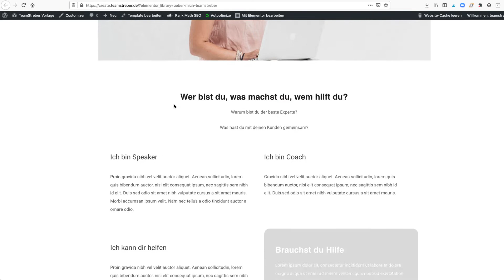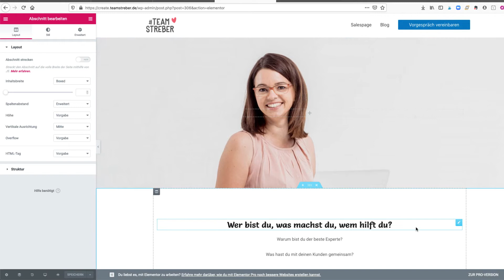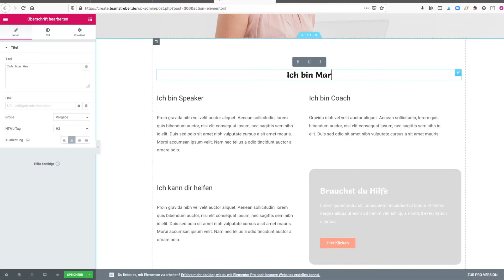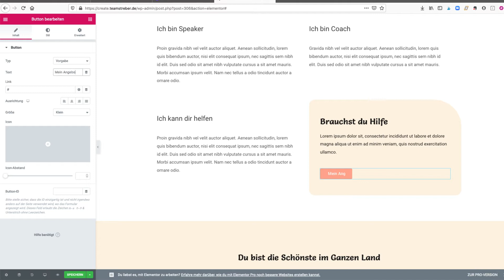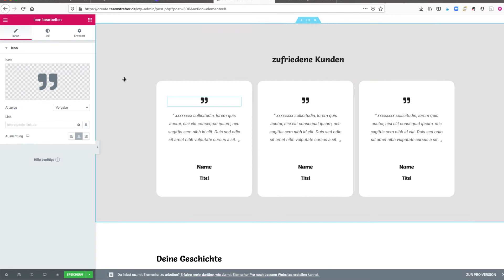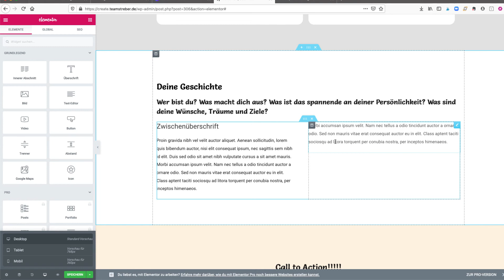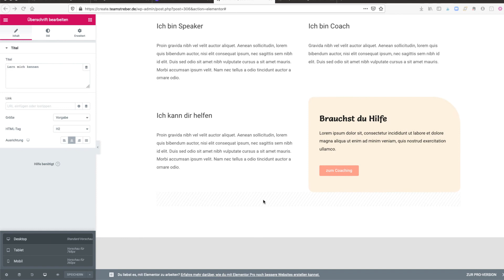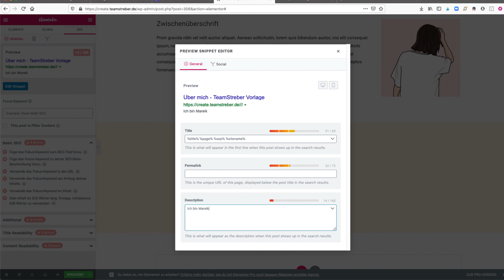Über mich Seit erstellen in 2022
Erstelle dir eine Über mich Seite, die verkauft.

Du lernst
✔️ Wie du deine Über mich Seite mit dem Elementor erstellst
✔️ Wie du deine Über mich Seite mobil optimierst
✔️ Welche Elemente auf deine Über mich Seite müssen
✔️ Wie du deine Über Mich Seite strategisch nutzen kannst, um zu verkaufen